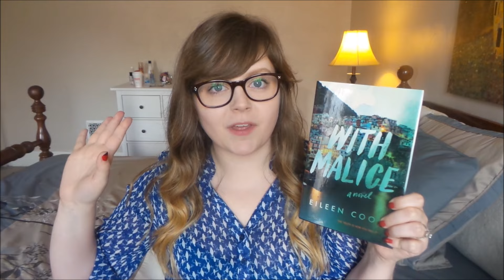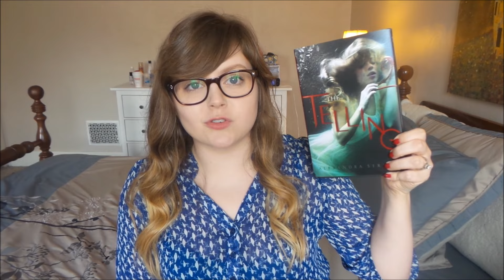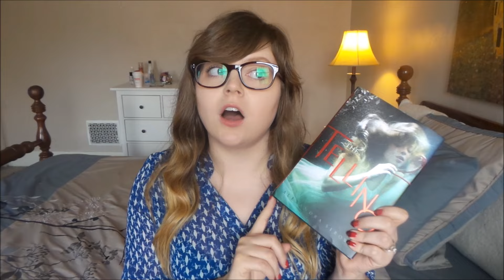SPOOKATHON Challenges + Giveaways (closed)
The SPOOKATHON is a thriller/horror themed readathon taking place from October 17th until October 23rd 2016 and YOU. ARE. INVITED! There is no sign up needed, and no minimum book challenge. The official challenges are as follows:
1. Read a thriller
2. Read a book with red on the cover
3. Read a book with a spooky word in the title
4. Read a 2016 release
5. Read a book with a paranormal character/creature

To enter this giveaway, or the giveaways on Paige's or Kayla's pages you must:
2. Comment in whichever video you'd like to enter to win
Winners will be contacted on 10-10-16

To enter to win a SIGNED COPY of The Telling you may do any of the following (or all three for more chances to win):
2. Regram the Instagram giveaway post you can find on our Instagrams using spookathongiveaway (@Shannon_bookerly @booksandlala and @paigespageskc)
3. Post your own SPOOKATHON video on YouTube!
The Telling's giveaway will run the entire length of the Spookathon, and the winner will be announced on 10-24-16

This giveaway is in no way sponsored or endorsed by YouTube, and YouTube is not responsible for the outcomes or methodology of the contest. All opinions within this video are mine and mine alone. This video is not sponsored in any way, and none of the authors or publishers mentioned have asked me to speak about them. In fact, they probably don't even know who I am.